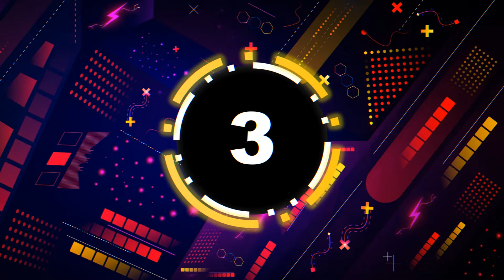Path Of Exile Harvest HH Deneme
Merhaba arkadaşlar,

Öncelikle videomu umarım beğenmişsinizdir. Eğer bir yorumunuz var ise lütfen çekinmeden yazın :)

Bu bölümde HH denedik.